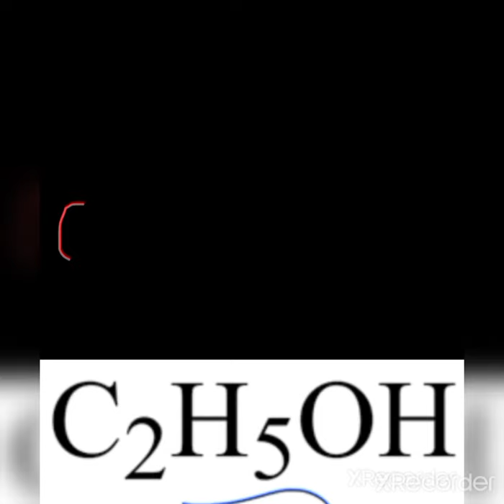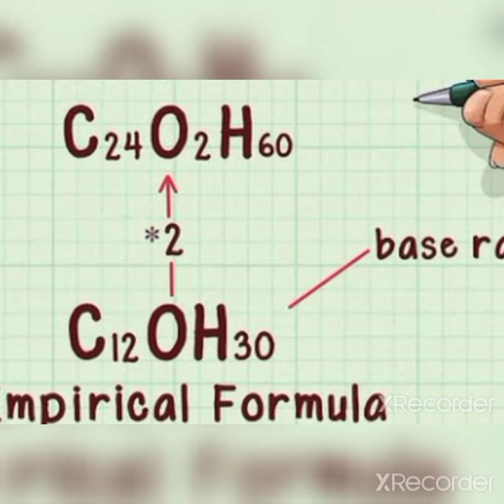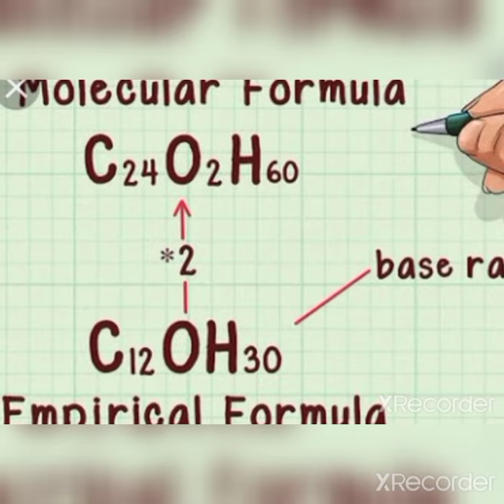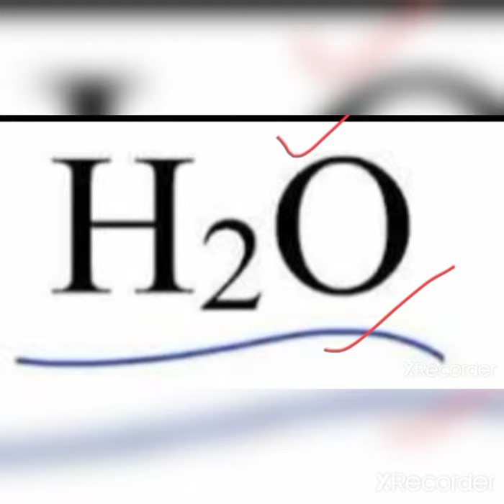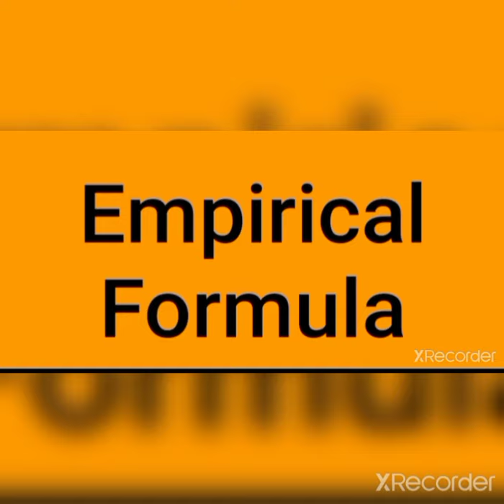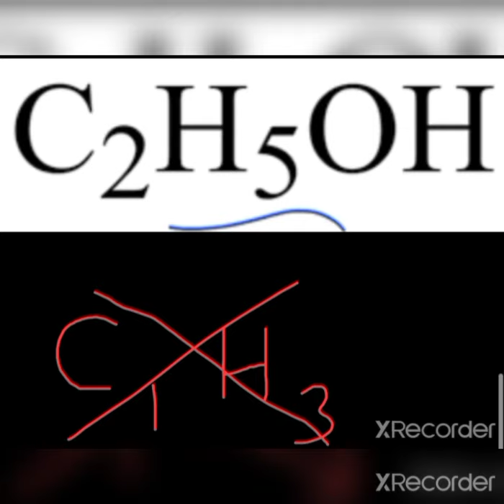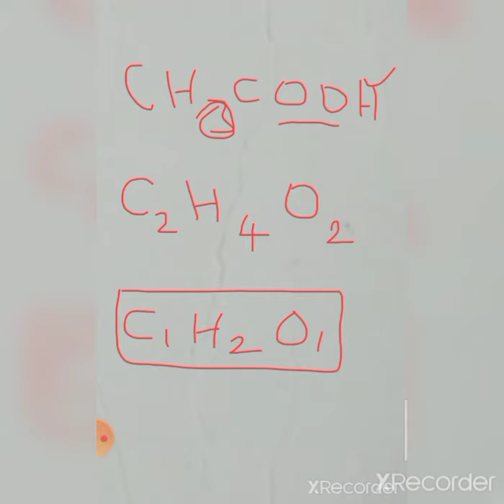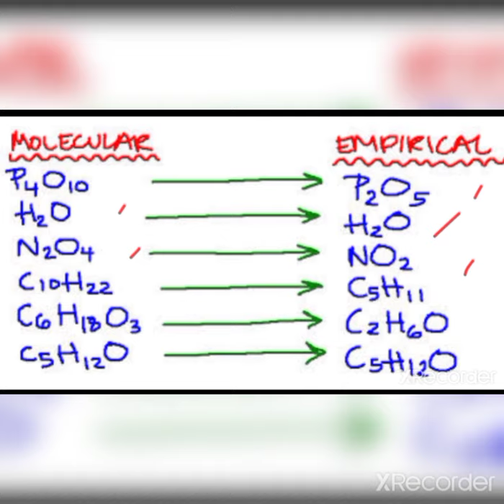11 the Chemistry